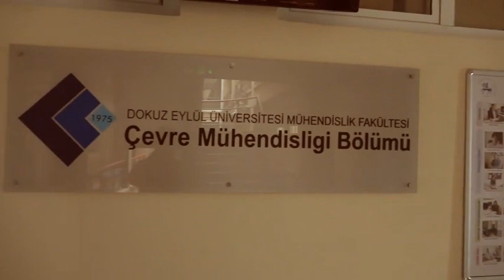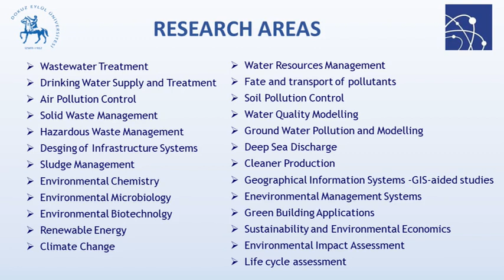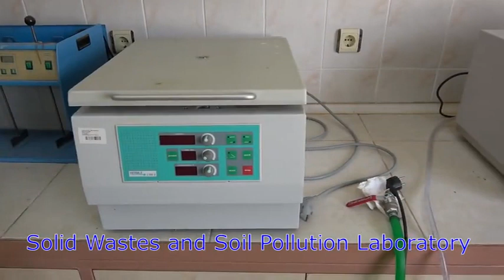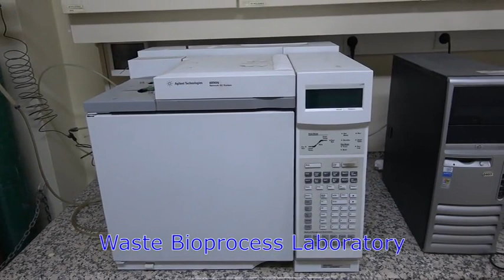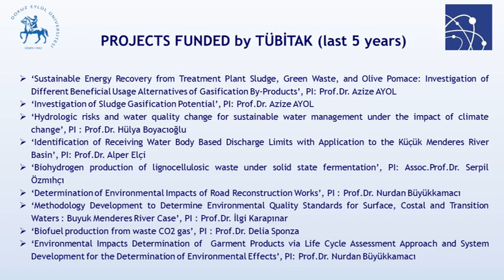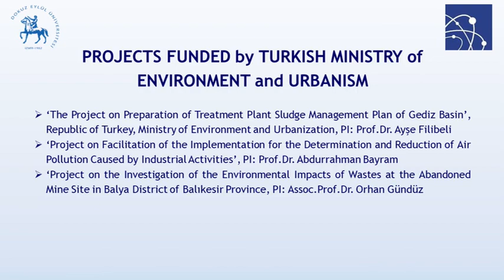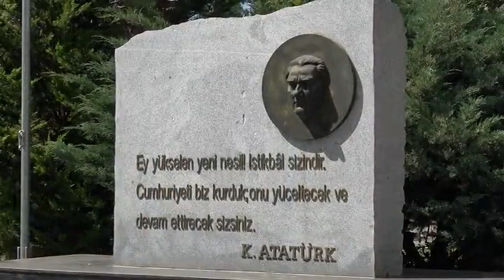Department of Environmental Engineering Introduction Video